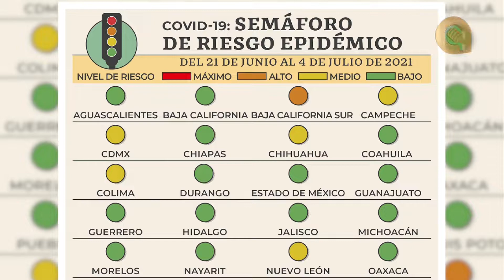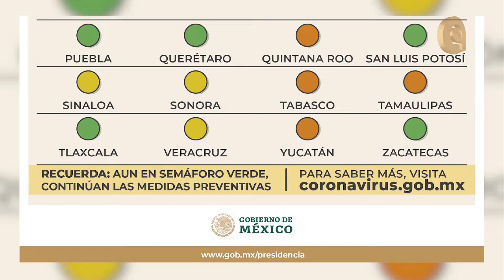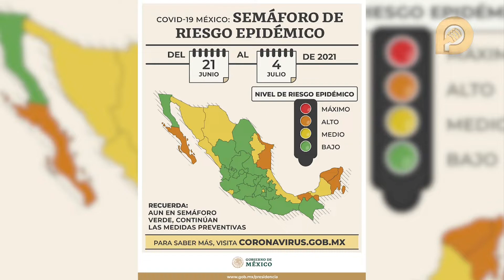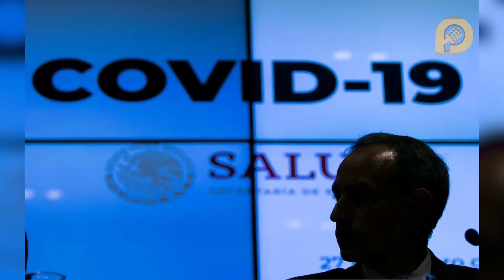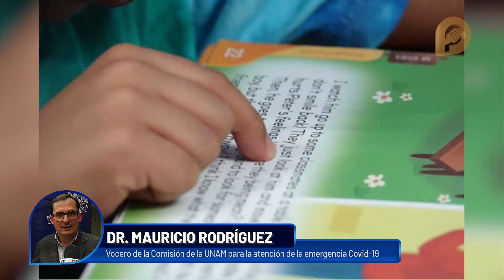Cierres de campaña y elecciones contribuyeron al aumento de casos de covid en México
Es necesario frenar los contagios de covid-19, aplicar pruebas rápidas a quienes presenten síntomas y a los que no una PCR, de ser positivos quedarse en casa, evitar automedicarse y seguir con todas las medidas preventivas, apuntó Mauricio Rodríguez.

El vocero de la Comisión de la UNAM para la atención de la emergencia covid-19 detalló que en Quintana Roo, Baja California Sur, Yucatán y Tabasco se ha tenido un incremento de contagios y en otros estados como Sonora, CDMX y Chihuahua hay cambios en la tendencia e indicadores que aumentan la actividad de la pandemia.

“Las campañas, cierres de campaña, elecciones fueron contribuyendo poco a poco, así como aumentar el foro en comercios, horarios, no podemos atribuirlo a una sola cosa en particular, lo que tenemos que hacer es frenar los contagios, ya estamos viendo que en algunas condiciones no importa si estás vacunando las variantes se van metiendo si no nos cuidamos”, mencionó.